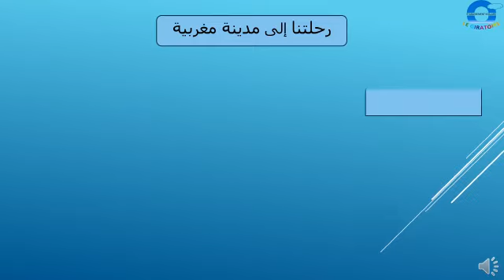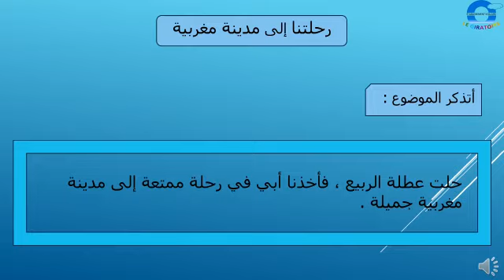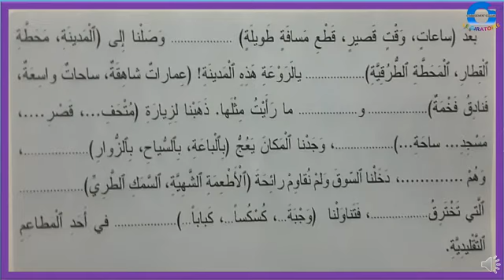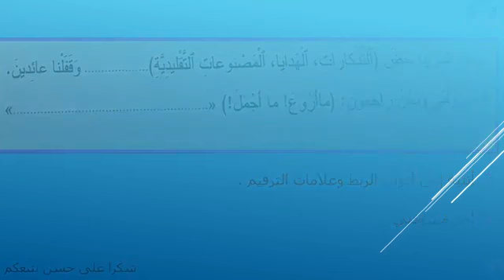الثالث التعبير الكتابي 2.